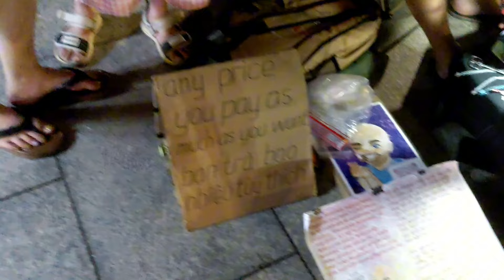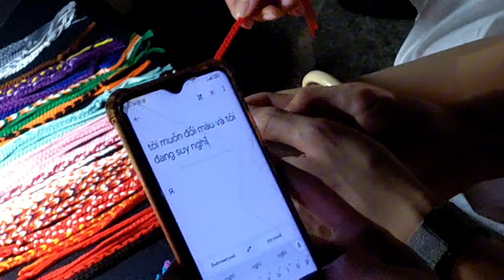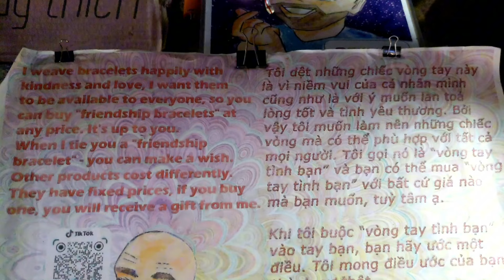Phố đi bộ Nguyễn Huệ HCM về đêm